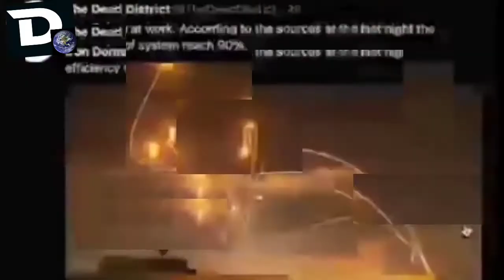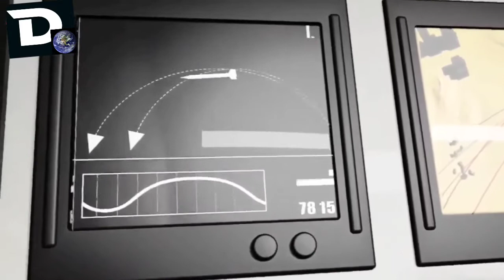IRON DOME DEFENCE SYSTEM INTRODUCTION